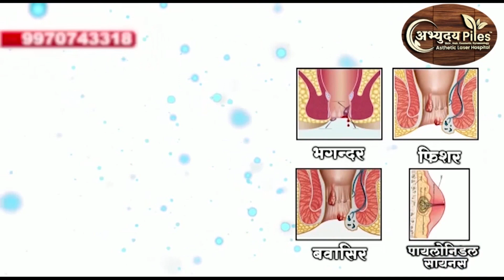हिंगणघाट- हिंगणघाट पो.स्टे. का सीसीटीवी कैमरे का पोल दे रहा बड़ी दुर्घटना को न्योता 24 SEP 2023